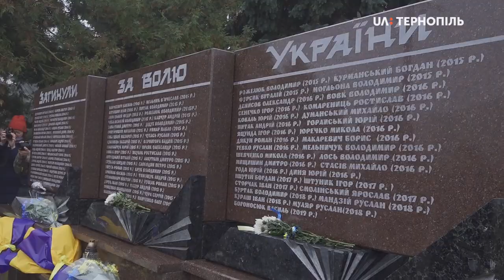Військовослужбовці 44-ї окремої артилерійської бригади вийшли на марш «Хода мужності» в Тернополі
Військовослужбовці 44-ї окремої артилерійської бригади вийшли на марш «Хода мужності» в Тернополі. Близько півтори тисячі армійців пройшли шеренгами під супровід військового оркестру. Про це розповів пресофіцер 44-ої окремої артилерійської бригади Юрій Кульпа.